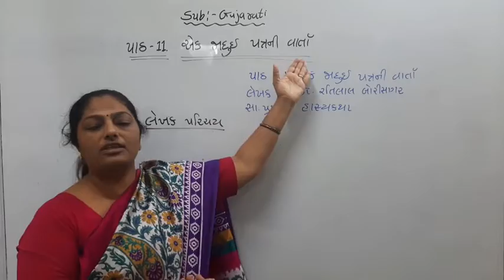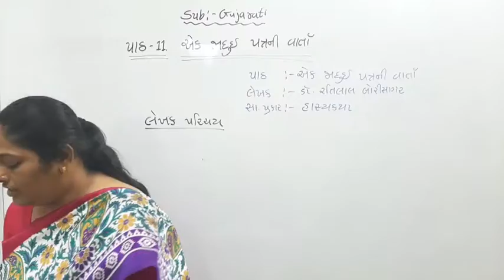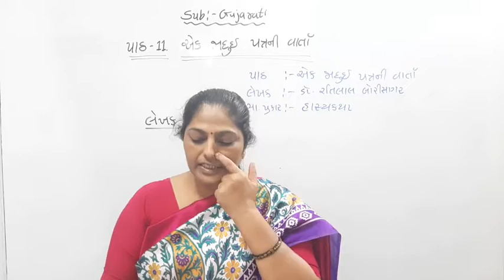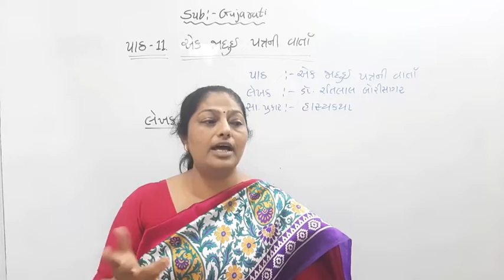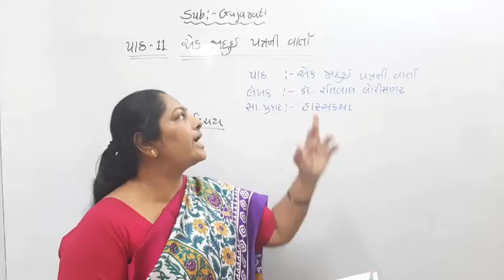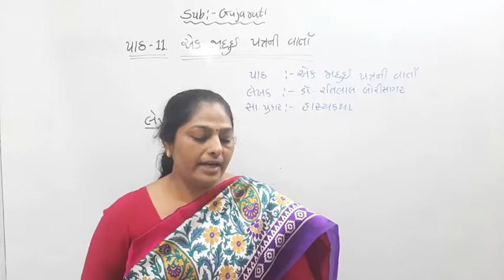Std-6th Gujarati Chap.11 એક જાદુઈ પત્રની વાર્તા part-1